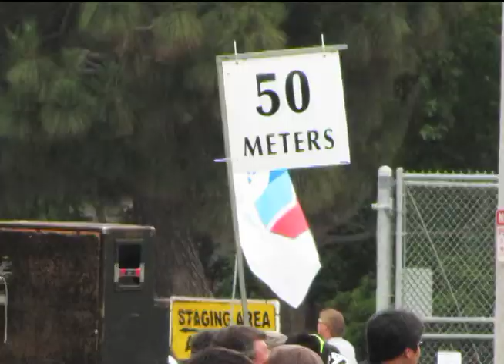2010 Chevron Manhattan Beach Grand Prix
Thew 2010 Manhattan Beach Grand Prix took place Sunday, June 27th.  Yosvany Falcon of the Bahati Foundation Elite Cycling Team won the men's pro division.